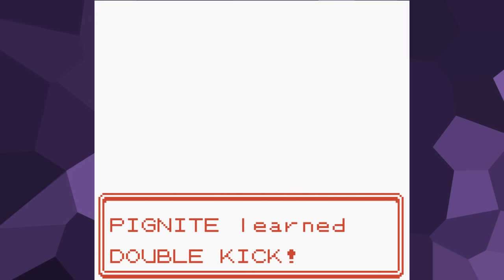Pokemon Black and White 3: Genesis | PART 1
We're going on a new adventure through Unova, with Gen 2 graphics.